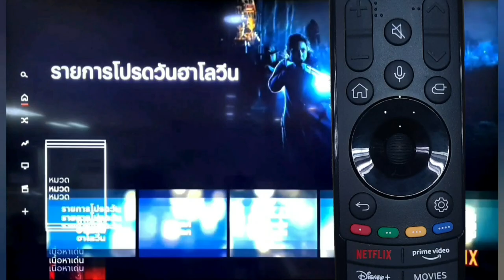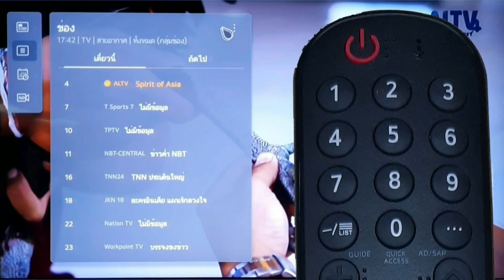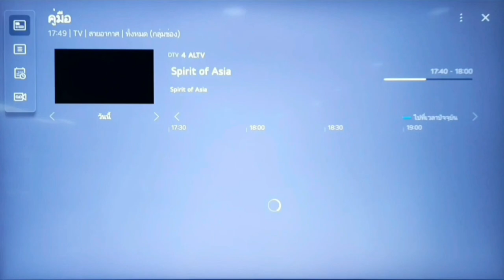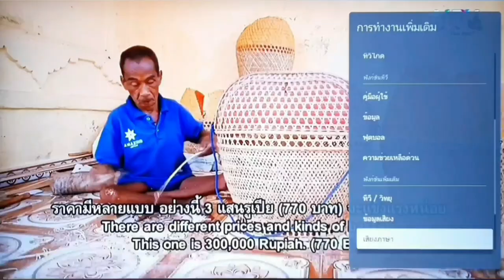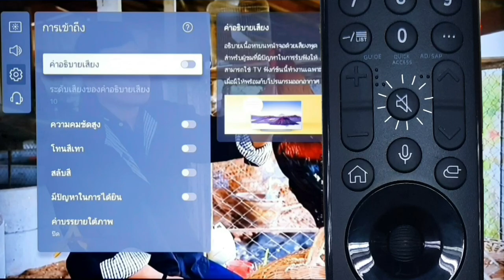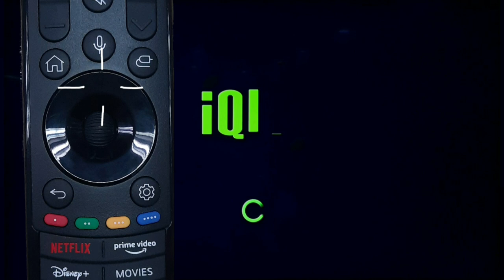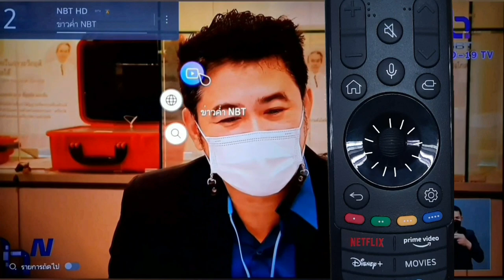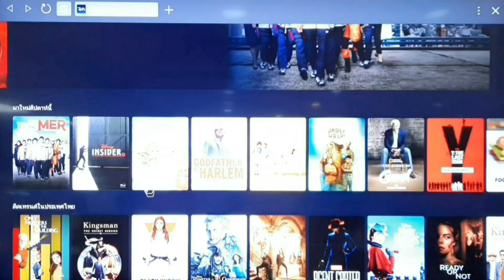เมจิกรีโมท LG TV 2021 มีปุ่มอะไรบ้าง? พร้อมเทคนิคการใช้รีโมท ที่หลายคนอาจยังไม่รู้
เมจิกรีโมท LG TV 2021 มีปุ่มอะไรบ้าง?

ทีวี LG รุ่นที่ใช้สาธิต 55NANO80TPA
รีโมท AN-MR21GA

ทางช่องขออนุญาตแบ่งกลุ่มของปุ่มกดบนเมจิกรีโมทออกเป็น 4 โซน ( การแบ่งโซนปุ่มกดของช่อง oat amma เพื่อใช้อธิบาย นาทีที่ 0:46 ) ซึ่งฟังก์ชั่นสำคัญๆ มีดังนี้

โซนที่1 นาทีที่ 1:15
- โหมดความช่วยเหลือด่วน (ตรวจสอบสถานะทีวี) นาทีที่ 1:50
- TV Guide (เช็คตารางการออกอากาศ) นาทีที่ 2:23
- Quick Access (สร้างปุ่มลัดเข้าใช้แอป) นาทีที่ 2:39
- Audio Description (โหมดช่วยเหลือผู้พิการทางสายตา) นาทีที่ 3:15
- Time Machine (อัดรายการไว้ดูย้อนหลัง) นาทีที่ 3:32 (เริ่มตั้งแต่ นาทีที่ 3:15)
- คู่มือผู้ใช้ นาทีที่ 5:05
- เปลี่ยนเสียงภาษา นาทีที่ 6:10
- เช็คความละเอียดภาพขณะรับชม Netflix นาทีที่ 6:40

โซนที่2 นาทีที่ 7:34
- เช็ครุ่นหมายเลขเครื่องทีวี / ภาพพักหน้าจอ ตั้งแต่นาทีที่ 7:48
- คำสั่ง / คำค้นหาด้วยเสียง นาทีที่ 9:45
- เลือกสัญญาณเข้า / แดชบอร์ด นาทีที่ 10:27

โซนที่3 นาทีที่ 10:52
- เปลี่ยนซับไตเติ้ล / ตั้งความละเอียด แอป iqiyi นาทีที่ 11:04
- เปลี่ยนซับไตเติ้ล / เสียงพากย์ แอป Apple TV นาทีที่ 11:14
- สูตรการกดล็อคเอ้าท์ / ออกจากระบบ แอป Netflix นาทีที่ 11:36
- Magic Explorer นาทีที่ 12:09
- ปุ่ม Setting (ตั้งค่า) นาทีที่ 12:57

โซนที่4 นาทีที่ 13:40
- ปุ่ม แดง เขียว เหลือง น้ำเงิน นาทีที่13:41

วิธีการรีเซ็ต จับคู่เมจิกรีโมท นาทีที่ 15:32

*สำหรับปุ่ม Back สามารถกดย้อนกลับได้แล้ว ยังสามารถใช้การกดค้าง แทนการกดปุ่ม Exit ได้อีกด้วยครับ *ขออภัยในคลิปลืมอธิบาย 🙏